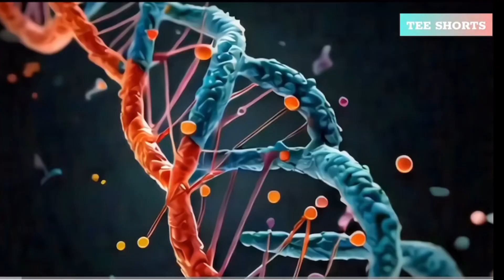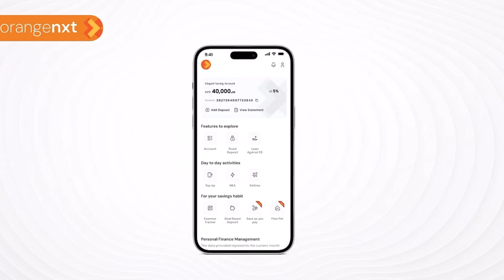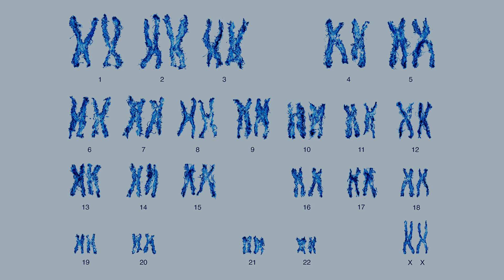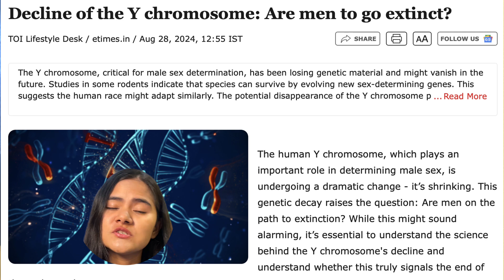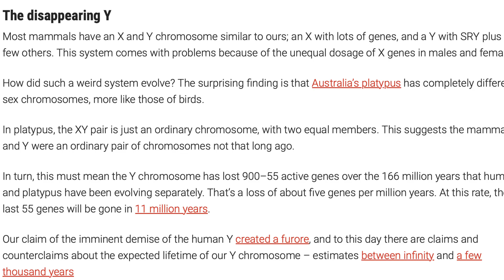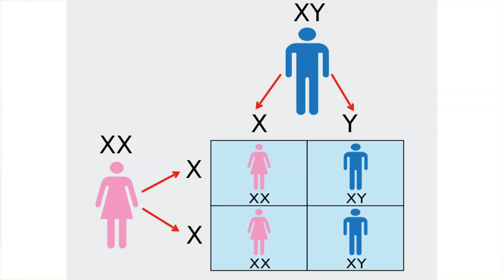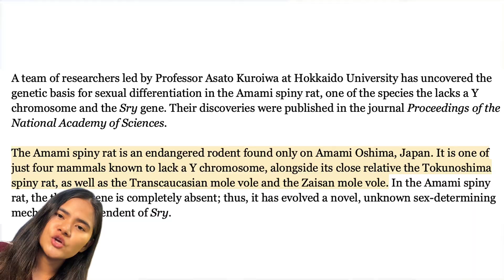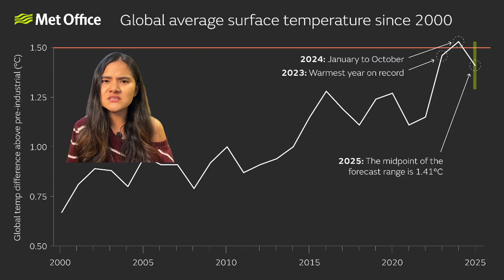Men Will DISAPPEAR! Science And Truth About Shrinking Y-Chromosome || This Is Y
Are men really on the brink of extinction?

It's a bank in your pocket.
Things can't get more convenient than that.

00:00 Y chromosome is going extinct
01:04 About OrangeNXT
01:35 What is Y Chromosome?
03:32 What does "Y chromosome is shrinking" mean?
04:13 Why is Y chromosome shrinking?
05:43 What does this mean for Humankind?
08:18 GOOD BYE MEN